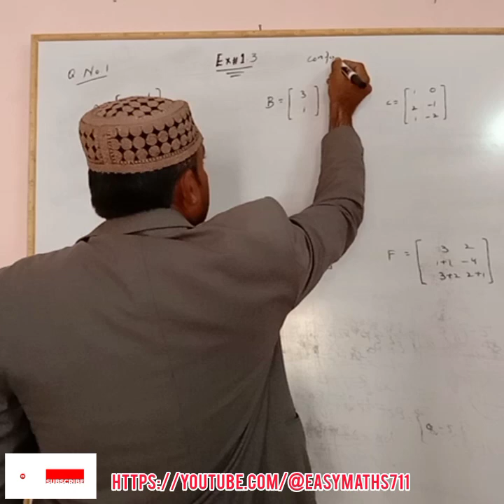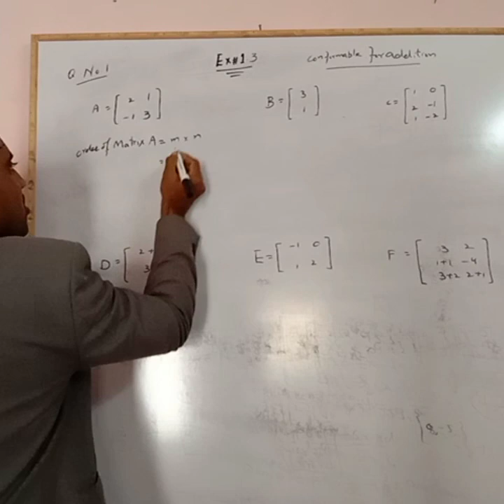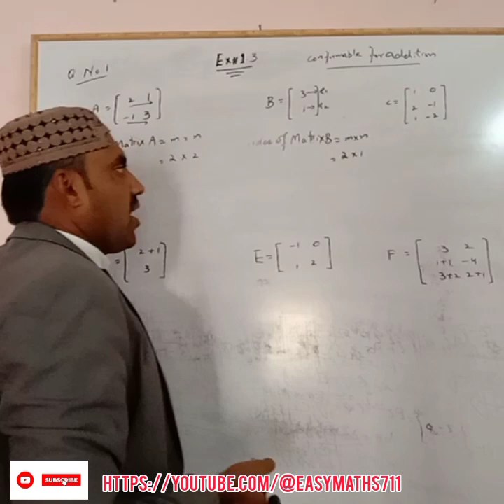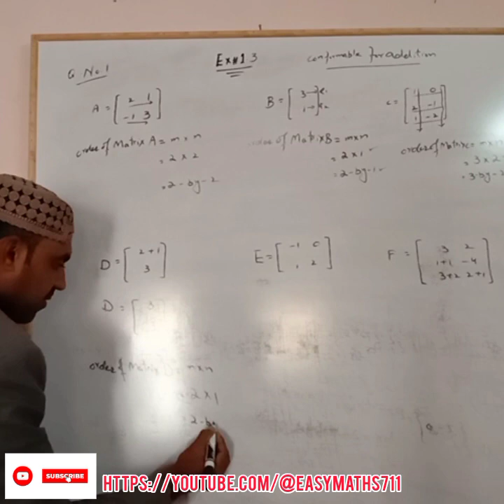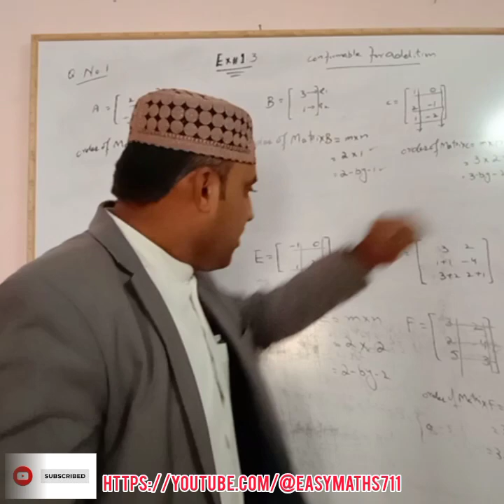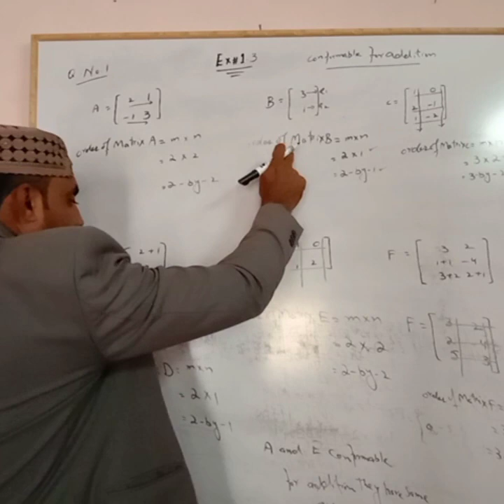9th Math Ex#1.3 Q(1) check the matrices conformable for addition .